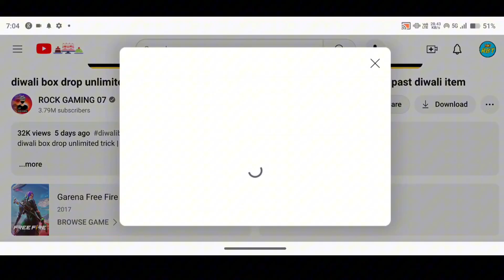Khelega Free Fire, Dar Raha kya, New Voice Pack 😂❤️| New quick message kaise Use Kare | Ff new Event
Your Queries ❤️